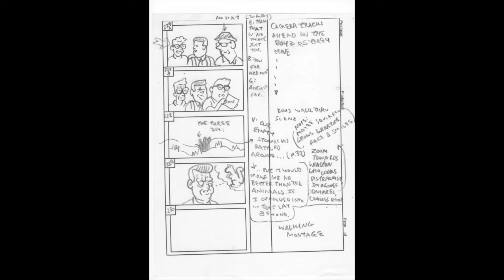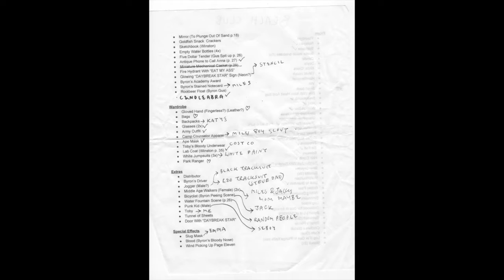Stories from the set of "Beach Club"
In August of 2016, nine students from Ballard and The Center School, including Talisman artist Emma Obrietan and Video Editor Miles Andersen, ventured into the depths of the Port Townsend wilderness to shoot a feature film called "Beach Club".

In this video, Ballard seniors Leo Rauf, Katy Baker, Emma Obrietan and Miles Andersen reflect on the 10 day shoot and discuss the ins-and-outs of making a feature film.